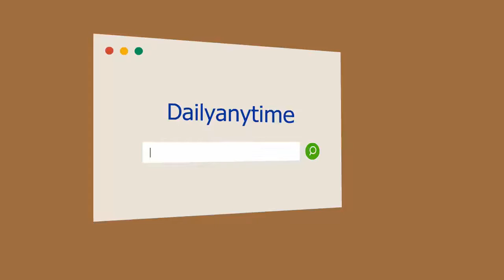How to Make Daiquiri - Tiki Recipes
In this Video will will share you How to Make Daiquiri Cocktail Recipes
A pineapple-infused version of the classic daiquiri, you’ll love the sour-sweet combination of pineapple-infused rum, almond orgeat syrup and fresh lime juice in this easy-to-drink twist on the classic cocktail. Fill your cocktail shaker with these three simple ingredients and some ice, shake and strain your way into beachside refreshment.

We share the most delicious and tasty recipes at your wall and you will be amazed to like them and try.